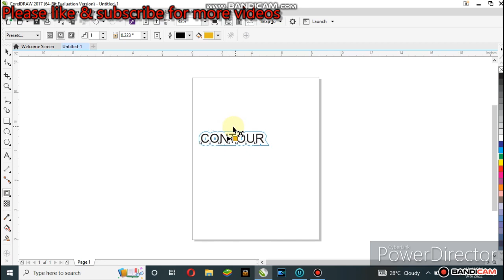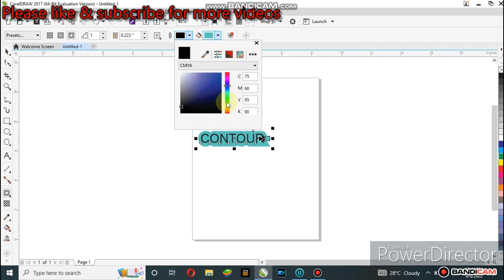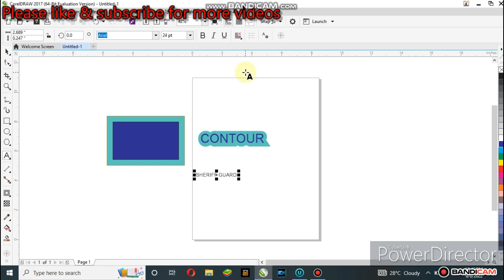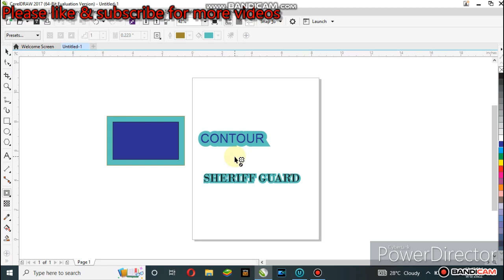How to use contour in CorelDRAW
Amazing work of contour in CorelDRAW
Contour can be used to design text e.t.c